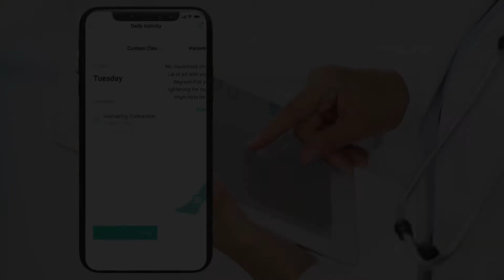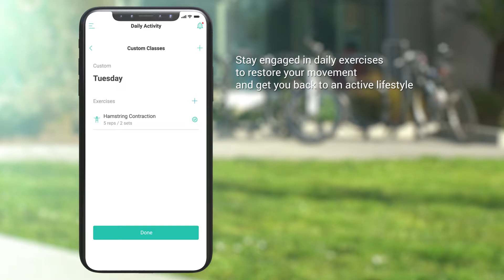Rombot Application Animation Explaner Video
animation
2d animation
3d animation
character animation
adobe after effects
motion graphics
video editing
video production
video animation
logo animation
explainer
whiteboard
intro
Application Animation Explanation Video